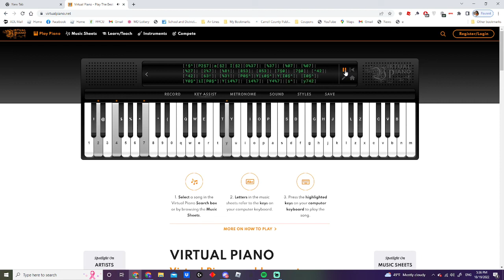murders by miracle musical on virtual piano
last time I put the letters in the description, I won't be doing that today. if you want it copy it manually, thanks